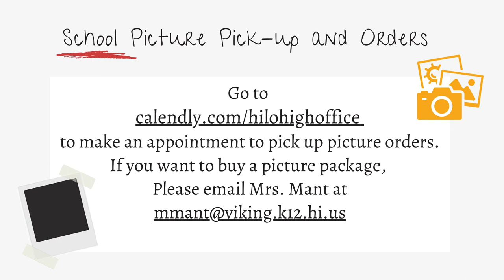1/14/2021 KVIKS TV Morning Bulletin